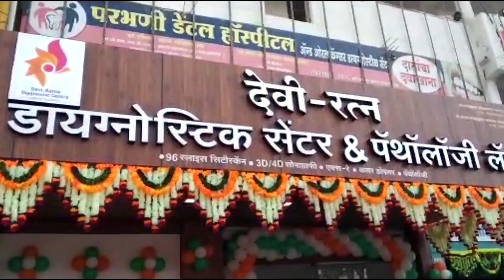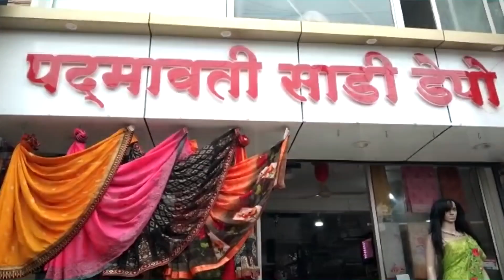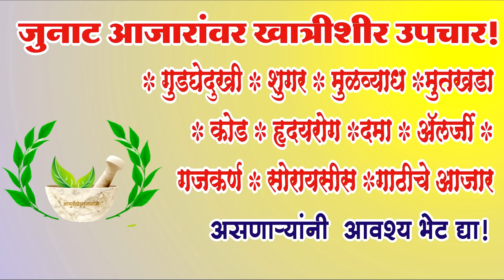Parbhani News: 24 July 2022 लोकसमीक्षा सुपरफास्ट बातमीपत्र..